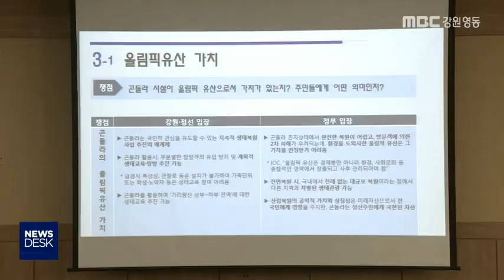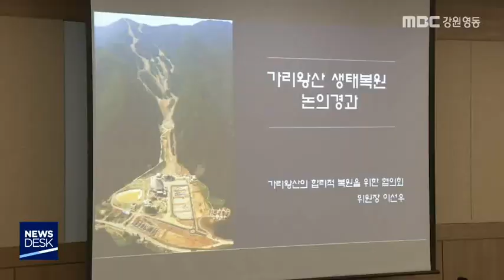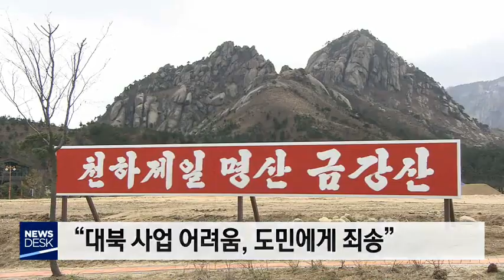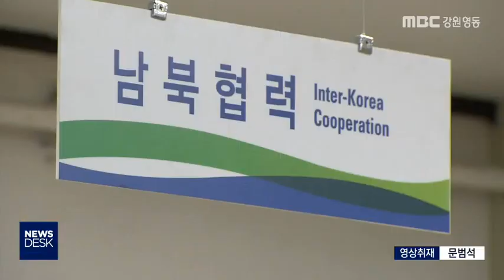MBC 강원영동 뉴스 다시보기 191223